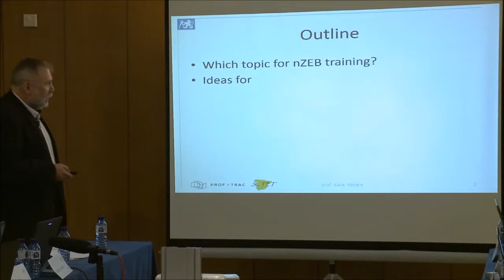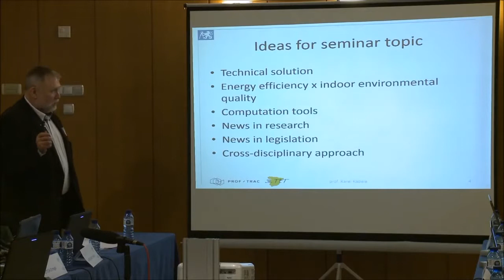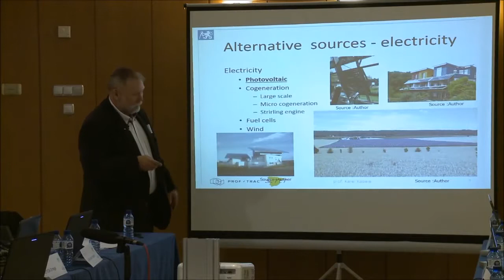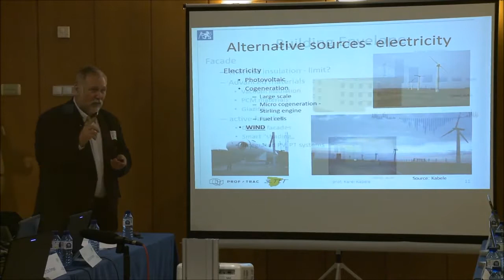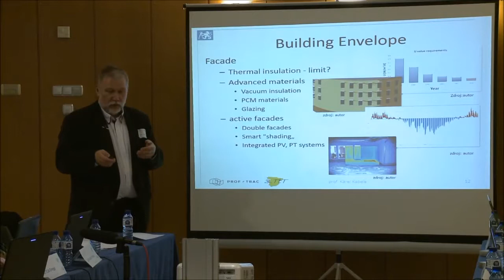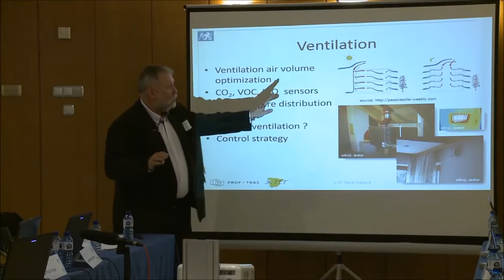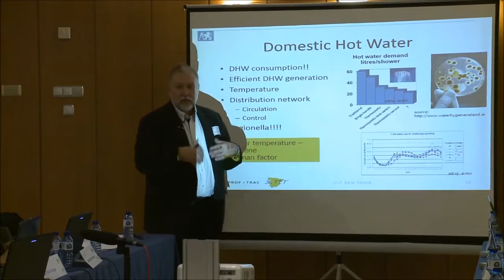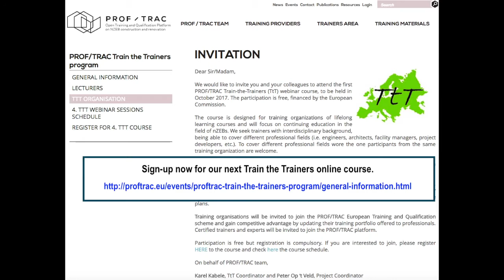06: Energy system nZEB - PROF/TRAC Train the Trainers Valencia 01/2017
A series of videos recorded at the third Train the Trainers (TtT) training on nZEB (nearly Zero Energy Buildings) in Valencia, Spain in January 2017. The webinars give you an idea what to expect during a PROF/TRAC training.

You are welcome to join one of our future trainings, just register

The project has received funding from the EU's Horizon 2020 research and innovation programme under grant agreement no. 649473.